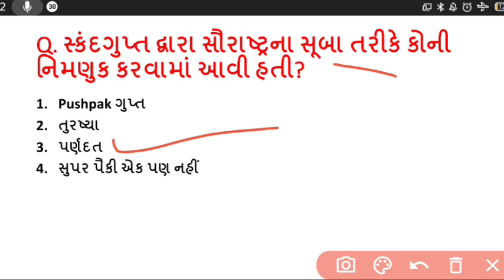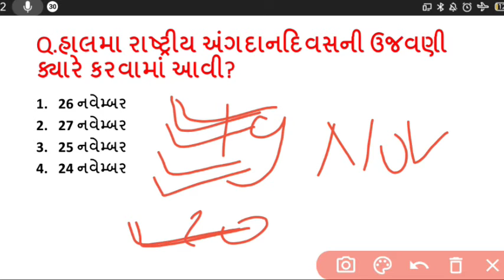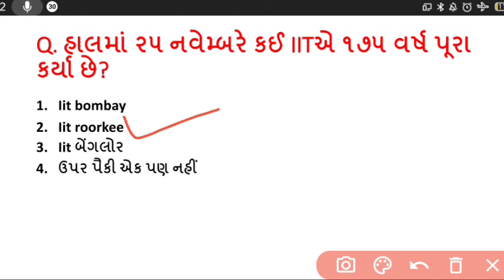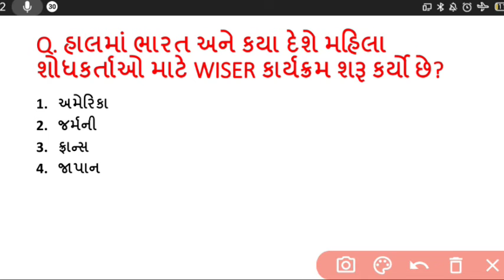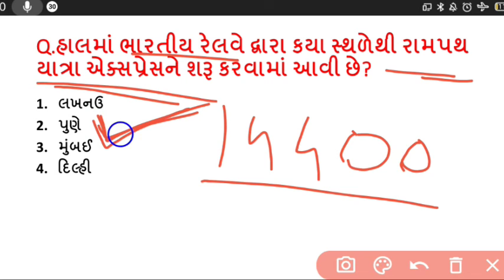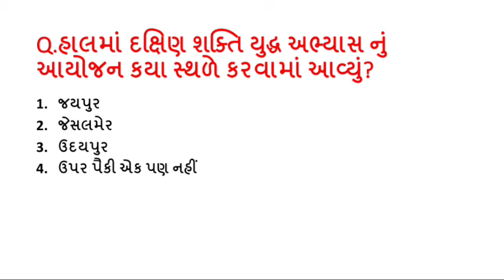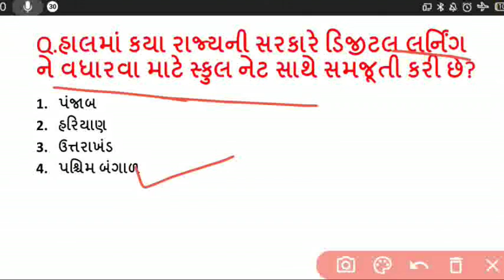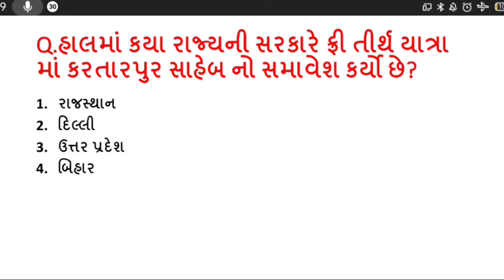28 Nov|today Current affairs|Gujarat history important questions#dreamstation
gpsc,PI,DY.SO,Nayab mamlatdar STI,PSI/ASI,BIN SACHIVALAY CLERK,JUNIOR CLERK,TET/TAT,RAILWAY,POST etc competitive exams.

dreamstation,SSC maker,study IQ in Gujarati,Current affairs booster to use with currentaffairs are gktricks

visit our YouTube channel deliy